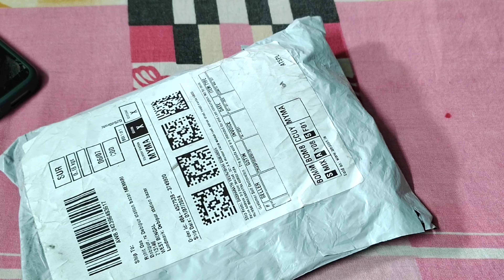How to use mandala dotted pen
Learn how to paint articles like a professional with this ultimate guide for 2024! Whether you're a beginner looking to enhance your skills or an experienced painter wanting to perfect your technique, this video is packed with valuable tips and tricks to help you achieve a flawless finish. From choosing the right materials to mastering different painting styles, this comprehensive tutorial covers everything you need to know to become a pro at painting articles. Watch now and take your painting skills to the next level!